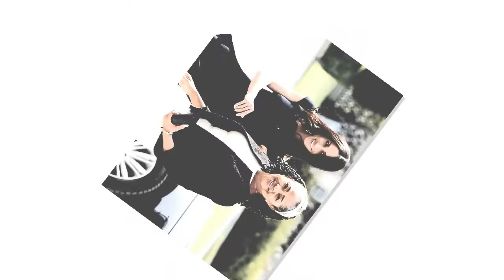Who introduced Meghan Markle to Prince Harry.?